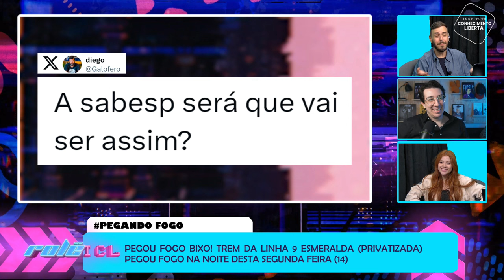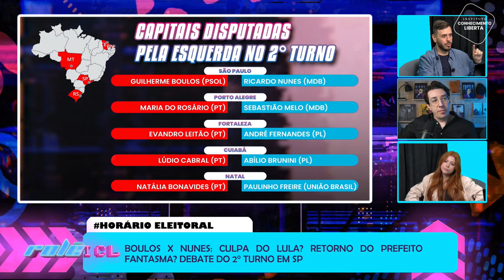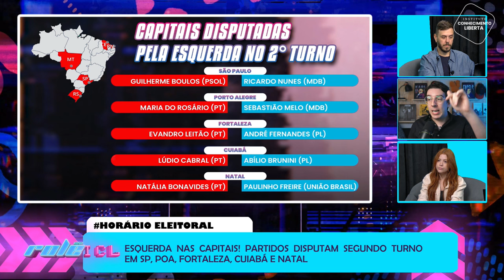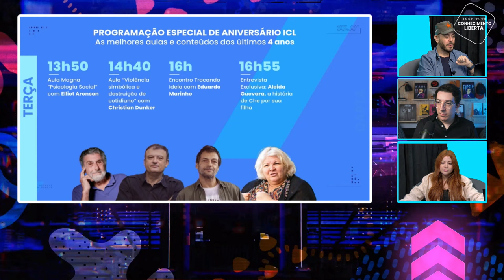ROLÊ ICL - 15/10/24 - DEBATE EM SP, APAGÃO EM SP E FOGO NO TREM (EM SP) C/ LAURA SABINO E IAN NEVES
Mais de 2 milhões de pessoas ficam sem luz com apagão em SP;

Trem da linha 9-Esmeralda (privatizada) pegou fogo na noite desta segunda-feira (14);

Partidos disputam segundo turno em São Paulo, Poa, Fortaleza, Cuiabá e Natal;